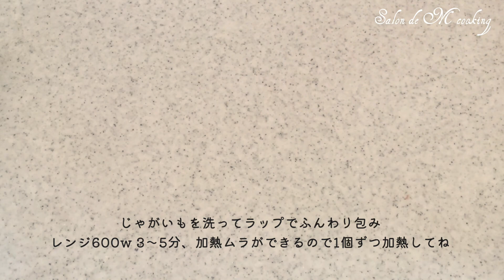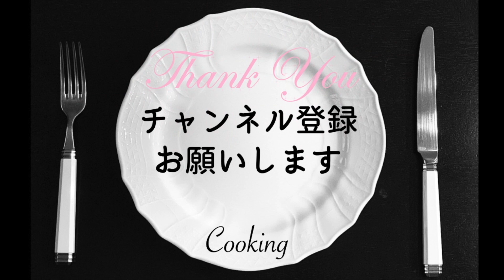うさぎポテトサラダ 白いポテトサラダの作り方 今年は兎年 お正月・お月見 メニュー レンジで５分 【簡単レシピ】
うさぎポテトサラダ
白いポテトサラダの作り方
今年は兎年🐰
お正月・お月見 メニュー
レンジで作る 【簡単レシピ】

詳しい材料は下記を参考にして下さいね

チャネル登録＆いいねをしていただけると嬉しいです。

ベルマーク🔔を押すと通知が届くようになります。
コメントをいただけると嬉しいです😊M🎀

00:00　Let's cooking
00:20　レシピ
03:05　うさぎの作り方
03:39　盛り付け方
03:52　できあがり♡
04:14　召し上がれ
04:22　あひるのシチューのご紹介
04:33　Ending

‹うさぎポテトサラダ・レシピ›
ハム　　　　 適量
ピンクペッパー　適量
クレソン　　飾り用
ミニトマト　飾り用

♥Salon de M cookingのレシピを気に入って頂けましたら、ご自由にお使い下さい。
作っていただきYouTube・Insta・Twitter・SNS投稿して頂けましたら嬉しいです。
また他の皆さまへ繋がりレシピが広まれば幸せです。
Salon de M cookingを参考にして下さったこと添えて頂ければ幸いです😊M🎀